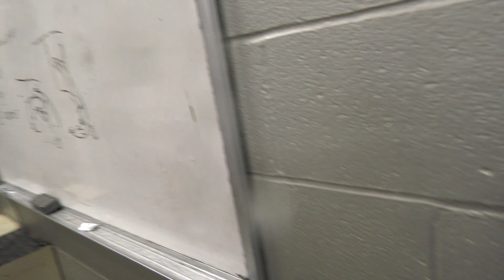senior night post game celebration